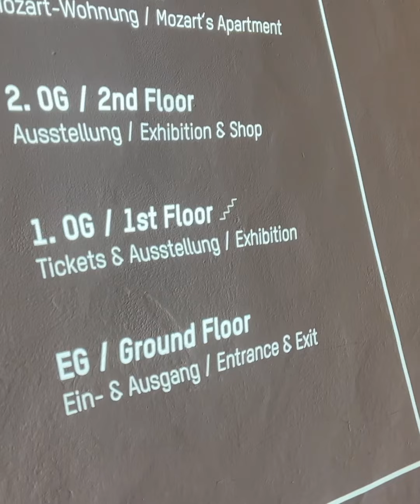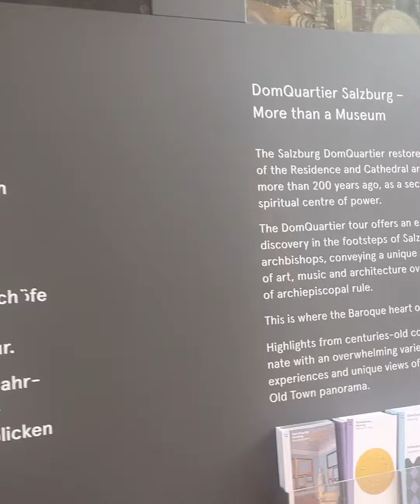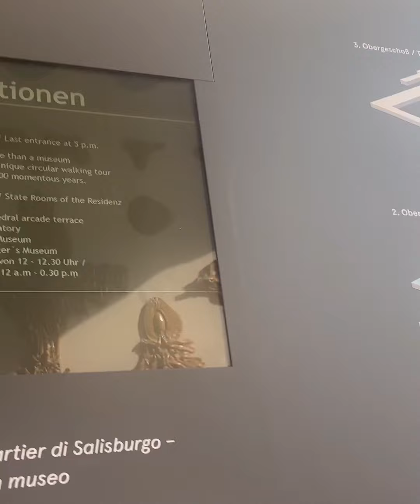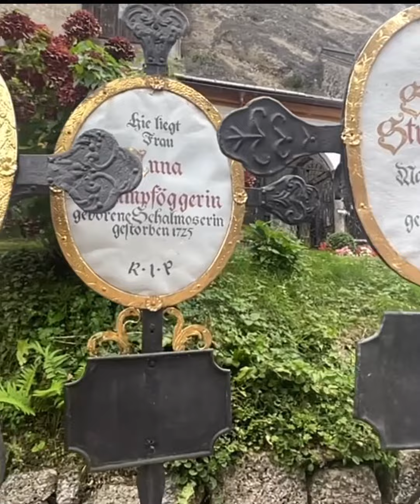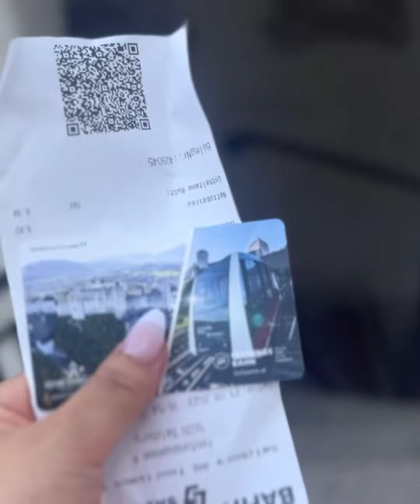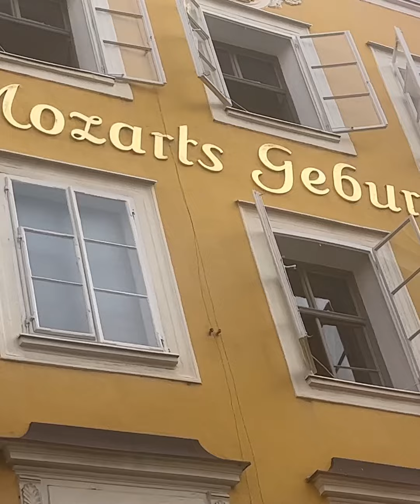Am I lost in Austria ??🇦🇹 most beautiful place